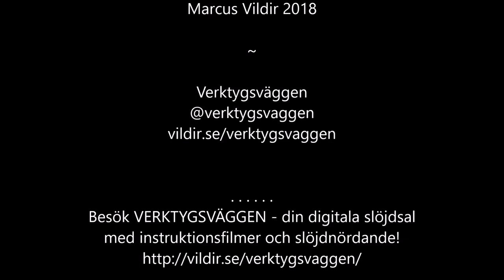Knep och knop - SKOTSTEK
Skotsteken är bra för att knyta ihop två rep av samma eller olika tjocklek.